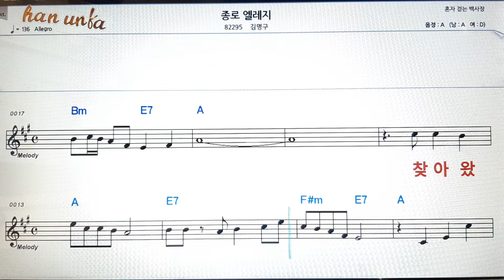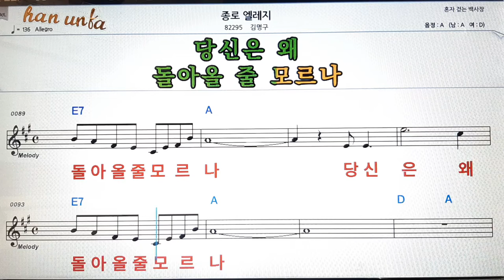종로 엘레지/김명구👍노래 반주, 코드 악보,가라오케💋Karaoke*Sheet Music*Chord*MR